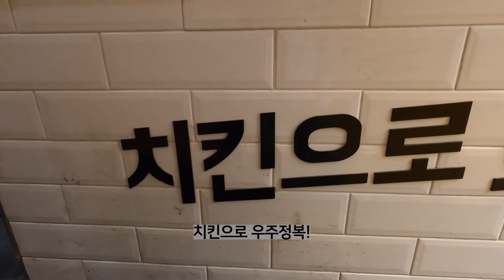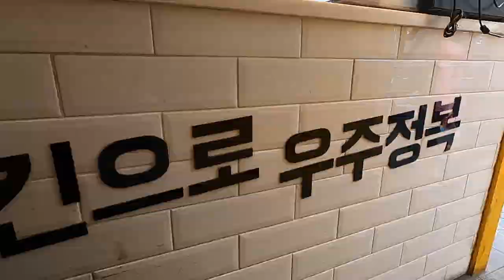까치산 시장과 사나운 치킨(Kkachisan Market and Sanaun Chicken)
20200711
July 11, 2020
2020年7月11號

*알림 - 광고 아님./Not sponsered/不是業配。

사나운 치킨 까치산점/Kkachisan Branch of Sanaun Chicken/兇猛炸雞喜鵲山分店